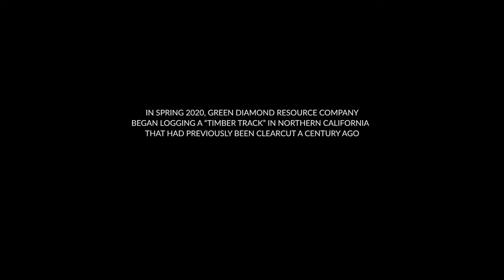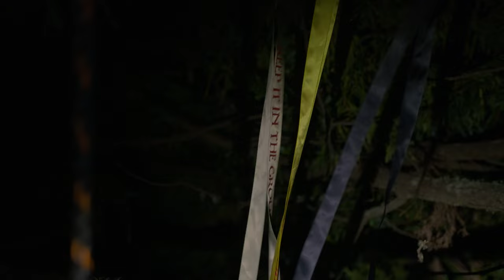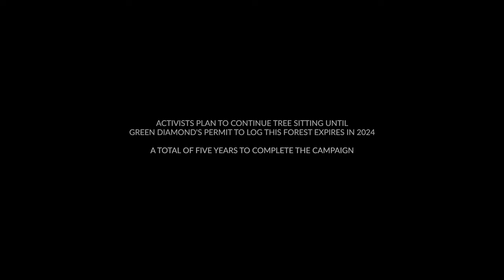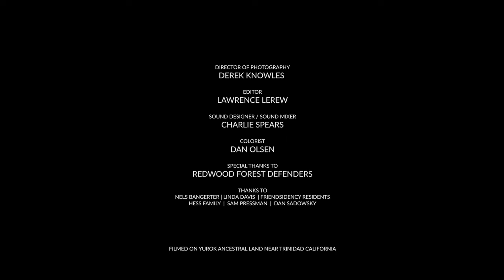A rare portrait of tree-sitting activists | Sentinels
A rare portrait of tree-sitters reveals the survival skills and quiet determination it takes to protect redwoods from loggers.

The Redwood Forest Defense (RFD) is a loose-knit group of activists who use nonviolent protest tactics to fight industrial logging in Northern California. And, as the short documentary Sentinels details, this includes a now years-long tree-sitting campaign to protect an 18-acre stretch of pine, fir and redwood trees in an otherwise quiet slice of Humboldt County, California. To make the film, the US directors Derek Knowles and Lawrence Lerew made visits to the protest site over the course of nearly 200 days, including to the small camps atop redwoods some 100 feet from the ground. The resulting portrait is an observational look into the group’s unyielding commitment to their cause, which requires a unique melding of survivalism, tree-climbing and activism expertise, and, perhaps above all else, the endurance to outlast the time, money and resources of their opponents. By allowing the camera to linger on scenes, Knowles and Lerew skilfully convey the passage of time, and contrast the quiet serenity of the treetop camps with sights and sounds of industrial logging just a few hundred feet away.